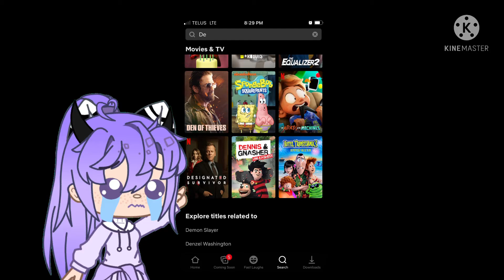Me being a good big cousin for 24 seconds